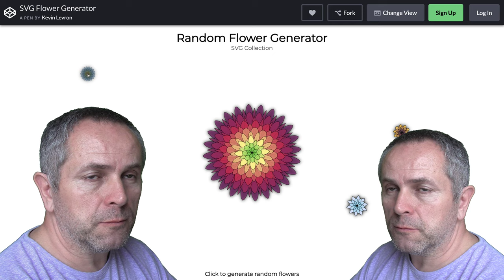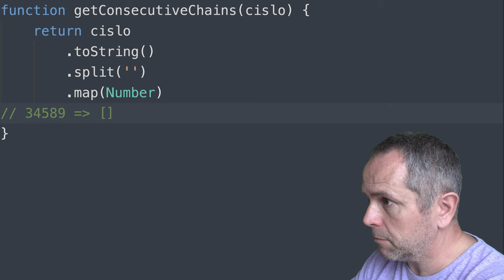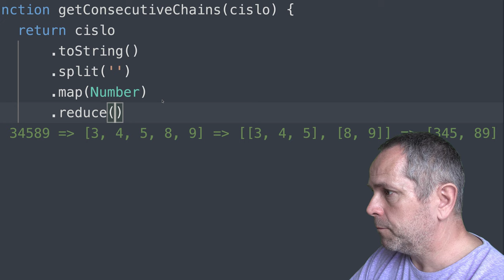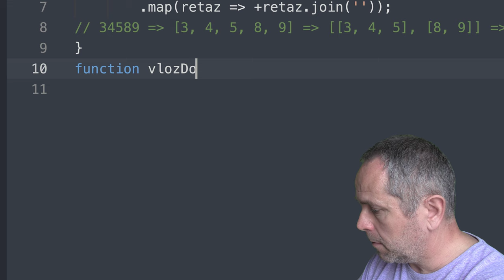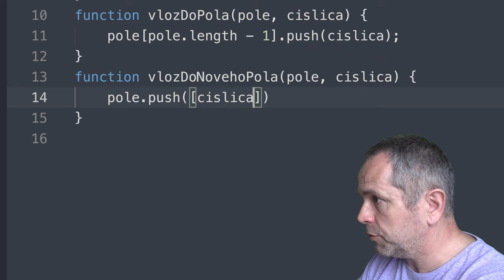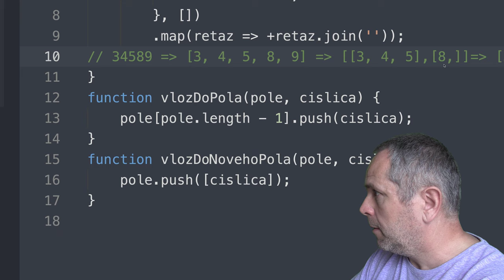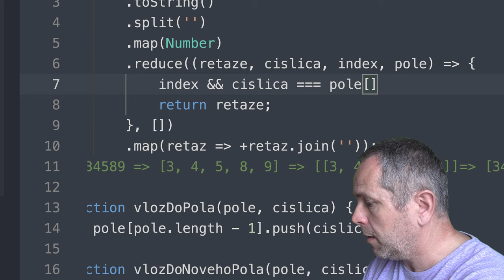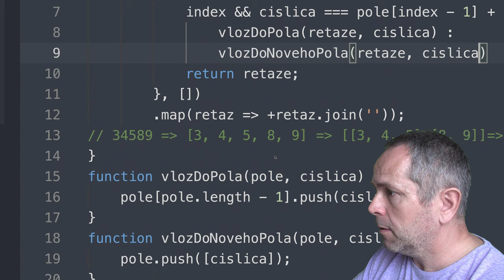🧩 1245 - 2 + 2 - rozdeľ po sebe idúce číslice do prvkov poľa - JavaScript - Kodiri slovensky